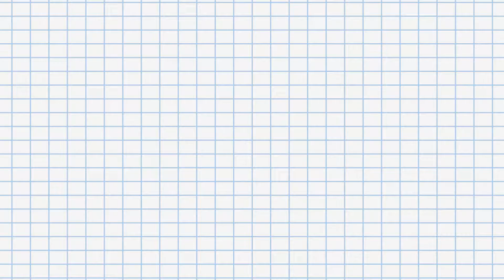Dangerous Valorant Montage | By lil Story and Baby Russ